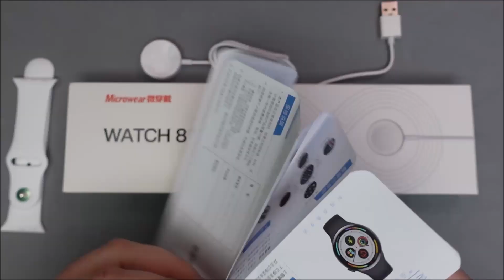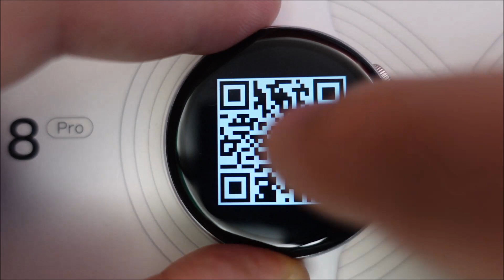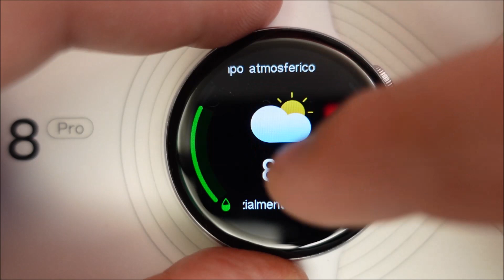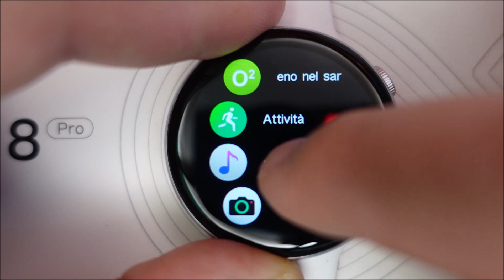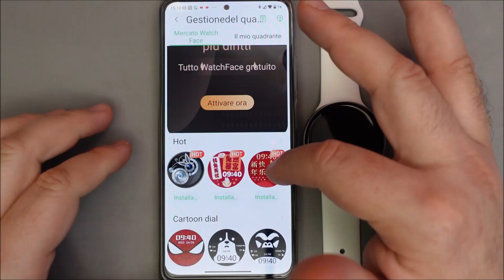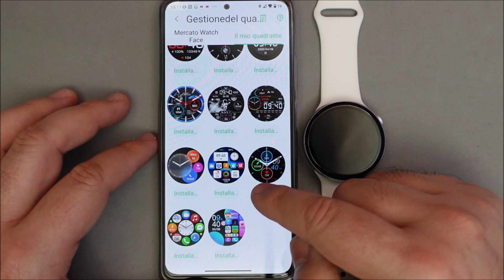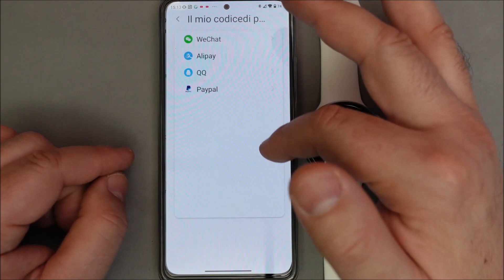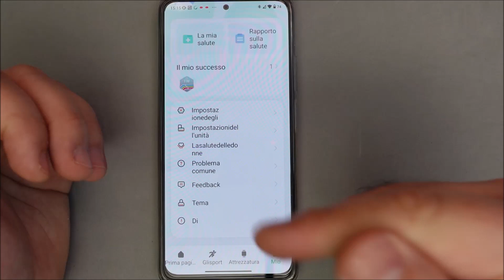Watch 8 w28 Pro tutte le funzioni Microwear smartwatc unboxing e anteprima stile apple watch tondo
Watch 8 Pro Microwear smartwatc unboxing e ranteprima un clone apple watch tondo ?
LINK ACQUISTO
00:00 Introduzione
00:37 Unboxing
02:29 Smartwatch caratteristiche
06:04 Smartwatch funzioni
13:45 Applicazione e conclusioni